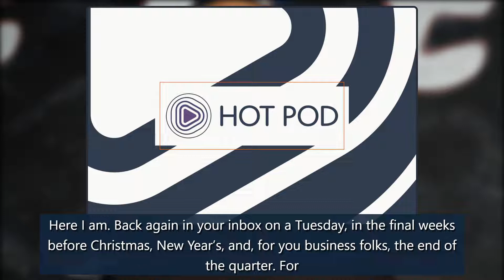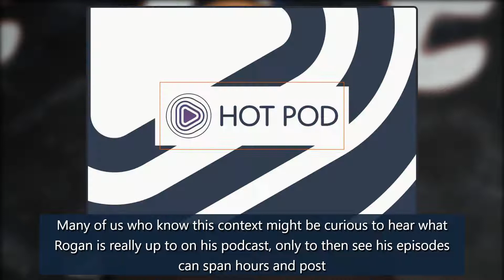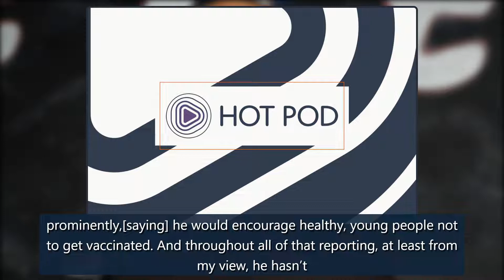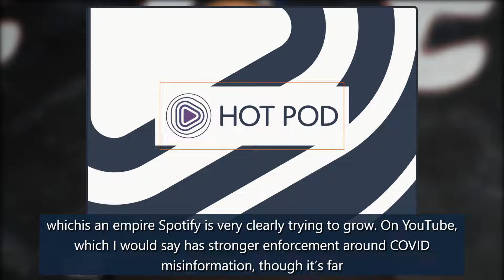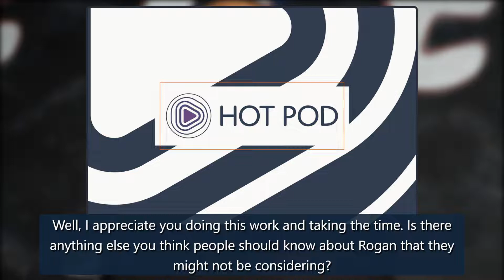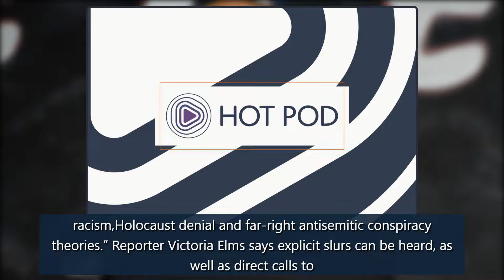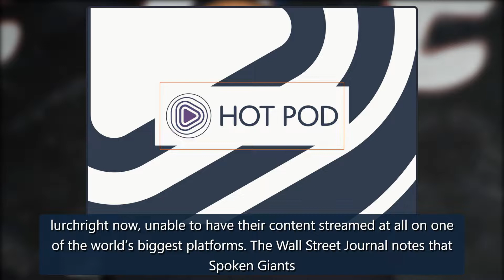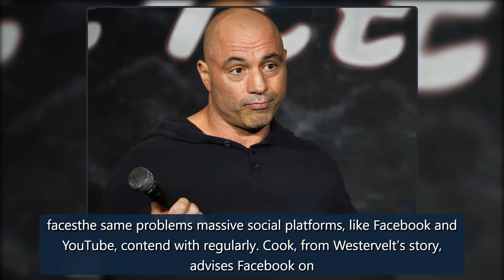What you learn after 350 hours of Joe Rogan - The Verge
Hot Pod is a newsletter from The Verge written by Ashley Carman that delivers news, analysis, and opinions on the audio industry. Back again in your inbox on a Tuesday, in the final weeks before Christmas, New Year’s, and, for you business folks, the end of the quarter. Fortoday’sHot Pod, I interviewed the Media Matters researcher who listened to over 350 hours of The Joe Rogan Experience this year and reported back on whatwe’reall missing. He says the show, for those credit